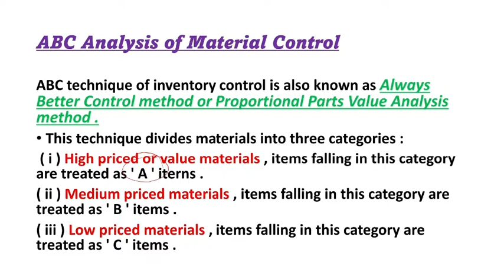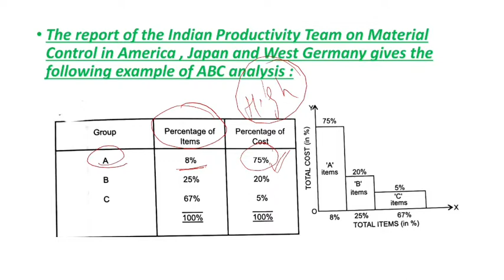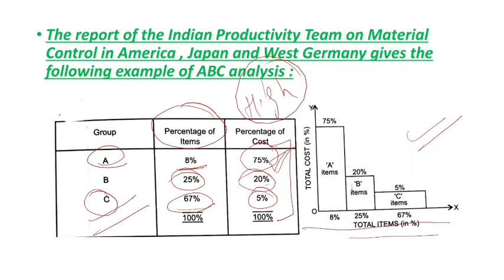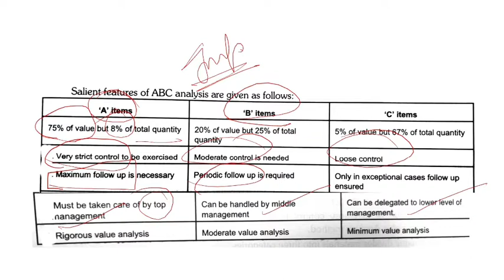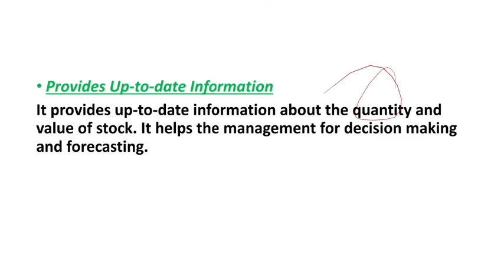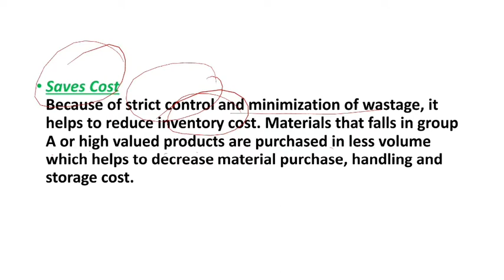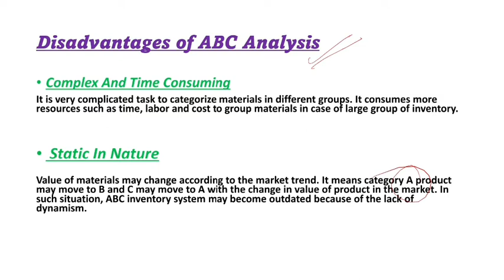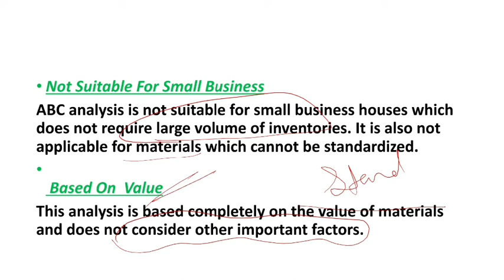Techniques of Material Control/Inventory Control: ABC Analysis( Always Better Control Method)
Important questions(MCQs)for UGC NET COMMERCE

1000 MCQs Series ||Important MCQs for PGT COMMERCE ( HTET,DSSSB,KVS,UPTET and other TET exams